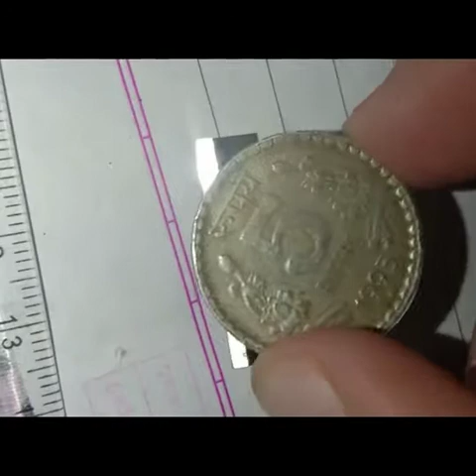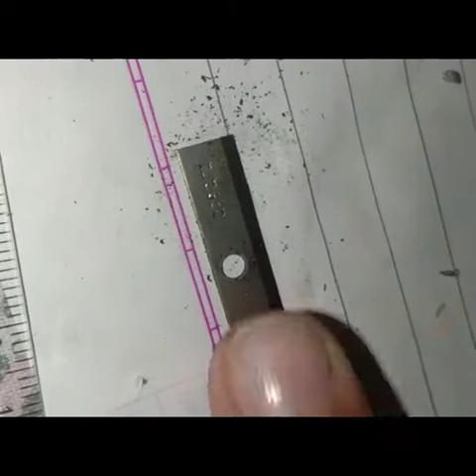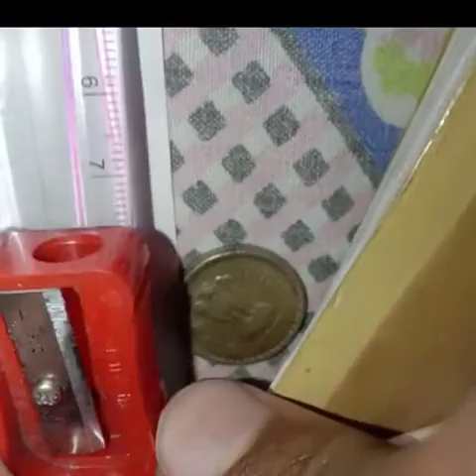Sharpener Repair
Dekho dabo aur maze kro